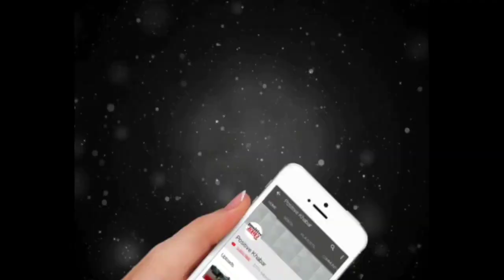महुआ मोइत्रा की लोकसभा सदस्यता जाना तय,विनोद सोनकर वाली एथिक्स कमेटी ने की सिफारिश। Ethics Committee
महुआ मोइत्रा की लोकसभा सदस्यता जाना तय,विनोद सोनकर वाली एथिक्स कमेटी ने की सिफारिश।

Ethics Committee की बैठक में क्या-क्या हुआ , सुनिए विनोद सोनकर की जुबानी।

बैठक के बाद क्या-क्या बोले विरोधी दलों के सांसद, यह जानने के लिए वीडियो को अंत तक सुनिए।